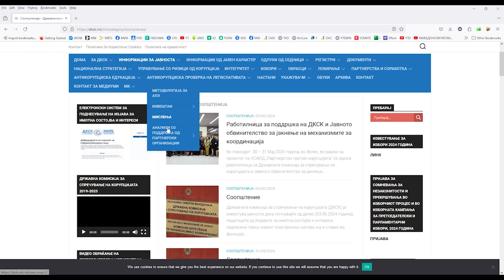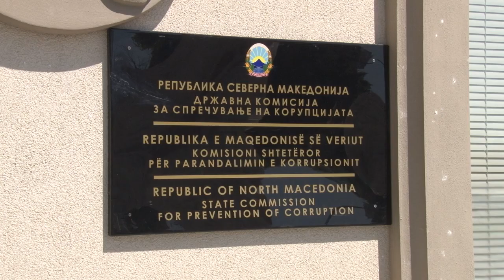Имотнатата состојба на функционерите на сајтот на ДКСК